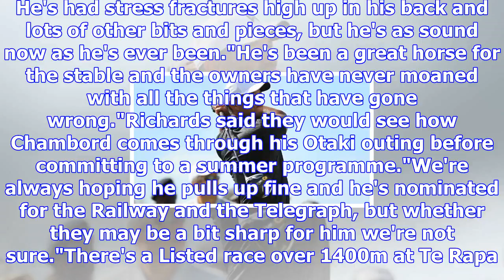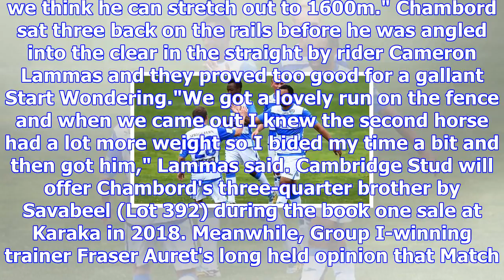Injury-plagued chambord repays owners faith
Last updated 17:39, December 1 2017 Chambord takes out the Levin Stakes over a brave Start Wondering...